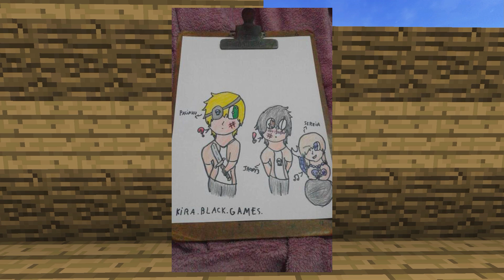Minecraft: CROCODILO GIGANTE! - PIRATAS Ep. 7 ‹ PAULINHU ›